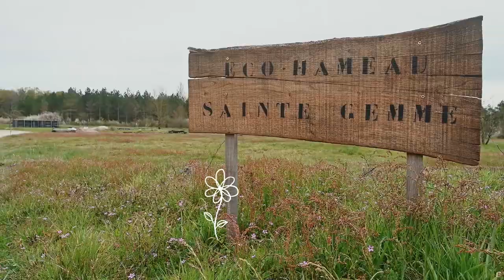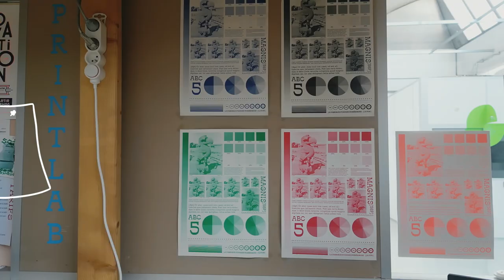[CAP SUR LES OASIS] Bande-Annonce - Saison 2 / Centre-Val de Loire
[CAP SUR LES OASIS] est LA série sur les écolieux en France. Un format court et impactant pour découvrir de l’intérieur ces endroits que l’on appelle oasis.
Cette seconde saison de la série est consacrée au Centre Val-de-Loire : 10 oasis et tiers-lieux ont été visités.

Chaque film de 3 minutes met en lumière les thèmes spécifiques d’un lieu comme l’innovation, l’art, la sobriété, le travail, l'habitat, le militantisme, le vivre-ensemble...

Des illustrations animées donnent à la série un ton poétique à la manière d’un carnet de croquis et didactique grâce à des schémas pour mieux comprendre le fonctionnement de chaque écolieu.

Cette série est la première du genre, par son format unique, sa qualité, et la diversité des acteurs qu’elle a mobilisés pour sa réalisation. Elle s’appuie sur le réseau et le savoir-faire de la Coopérative Oasis qui accompagne des centaines d’écolieux en France.

CAP SUR LES OASIS - SAISON 2 est proposée par la Coopérative Oasis et Inua Prod en partenariat avec l’ADEME, La Région Centre Val-de-Loire et la fondation IRIS.

== Crédits ==
- Autrice : Dorothée Adam
- Réalisation : Dorothée Adam & Alexandre Sattler
- Montage : Claire Mazard
- Étalonnage : Chivari
- Mix son : Audioblend
- Production : INUAprod